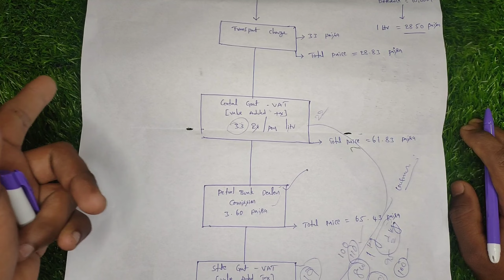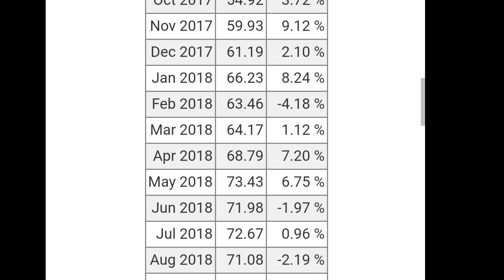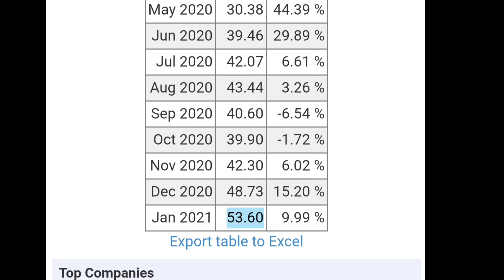పెట్రోల్ మరియు డీజిల్ ధరలు పెరగడానికి కారణాలు ఏమిటి?||Why Petrol & Diesel Prices Increase In India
This video I will explain what is the actual price of petrol and cruidoil and tax in state govt and central govt tax expellination in telugu.i hope you guys you like the video please press like button and subscribe teja motovlog in telugu.

1.Motul chain cleaner I use
2.semi synthetic engine oil
3.Fully synthetic engine oil
4.Rust cleaner wd 40
5.Engine oil flush I use
6.Chain cleaning brush I use
7.Power bank I use
8.Blind Spot mirrors I use
9.Camping tent I use;
10.Trypod I use
11.Action Camera
12.Tank bag I use
13.No Back pain seat cover I use
14.Riding boots I use
15.bike charger I use
16.Riding jocket I use
17.Helmet I use
18.Saddle bags I use
19.Budget Actuion camera 2
20.Gorilla pod I use
21.Mic I use